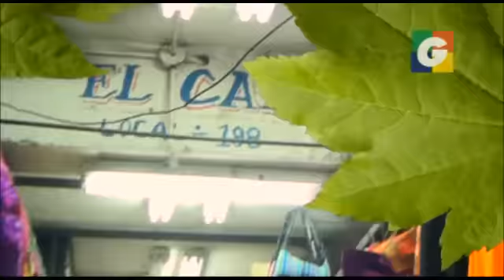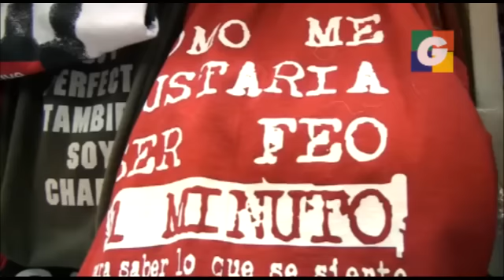MERCADO CENTRAL ZONA 1 GUATEMALA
AndreaArias nuestra presentadora de viajes del programa DEFIESTACONNELSONLEAL de GUATEVISION, presenta lo mejor de GUATEMALA. En esta oportunidad viajamos al MERCADOCENTRAL" que esta ubicado en la zona 1. Disfrútalo.